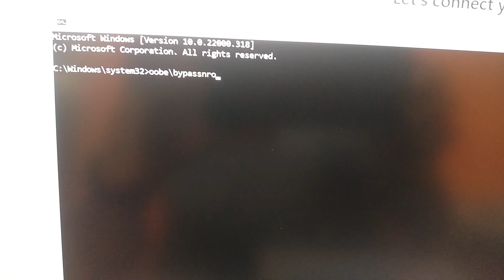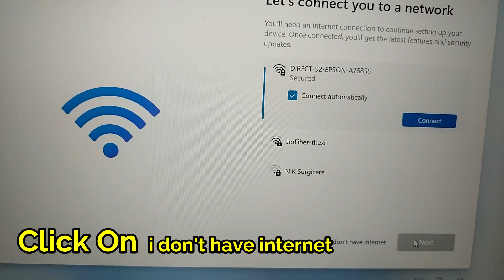How to install Windows 11 without Microsoft Account. install windows 11 without Microsoft account